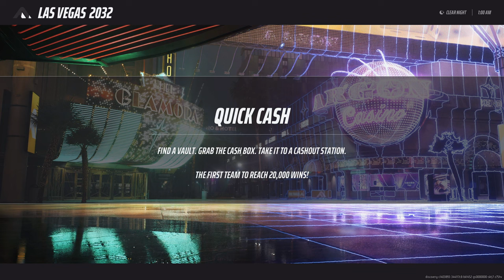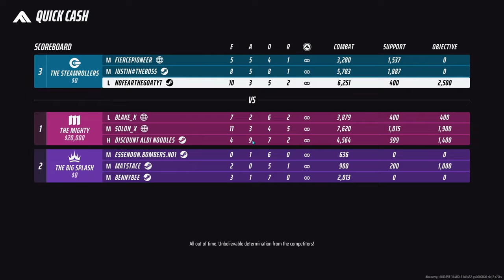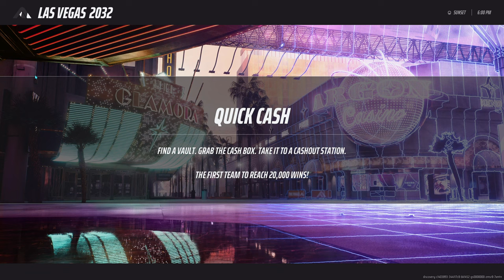Most Toxic Strategy in THE FINALS - Invisible Swordsman Strat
The Invisible Swordsman Strategy in THE FINALS is by far one of the most OP and toxic strategies in the game.
This was my first night playing the game.

00:00 - Start
01:17 - Game 1 Begins
10:10 - Between Game 1 and 2
12:10 - Game 2 Starts
21:45 - End of Game 2